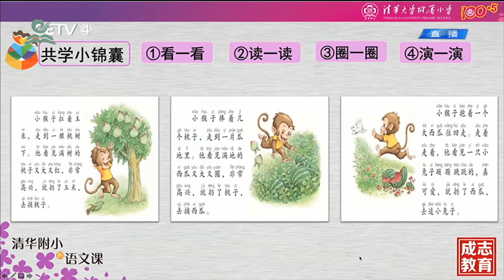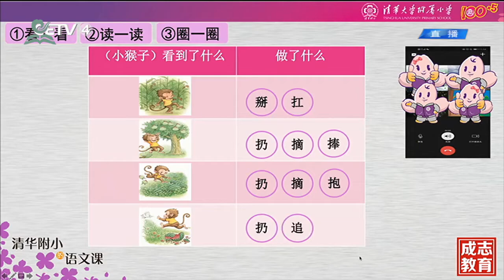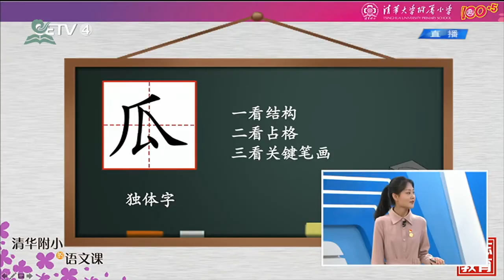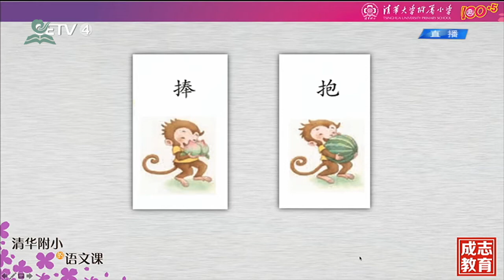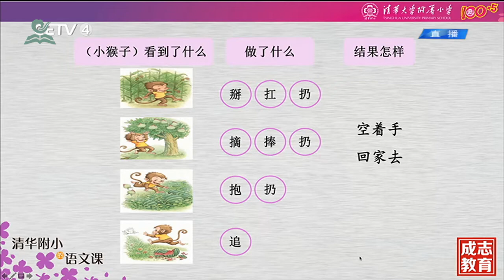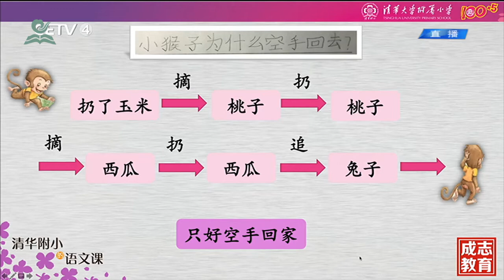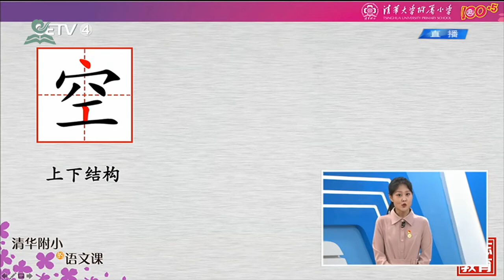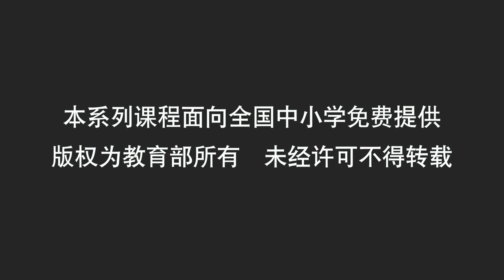17《小学一年级下语文第七单元》18·小猴子下山（二）